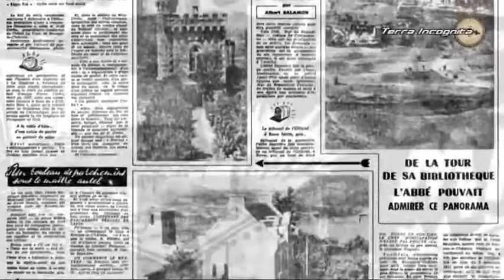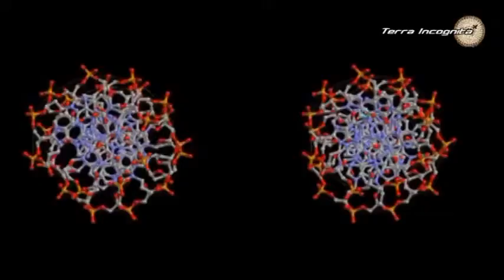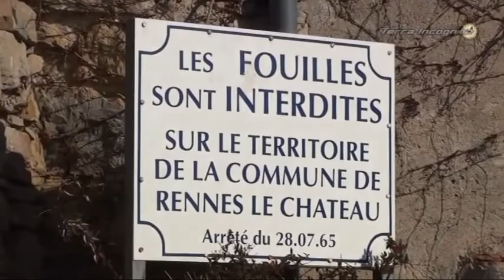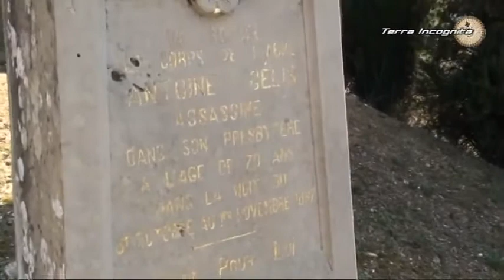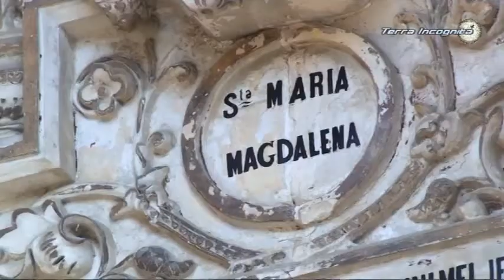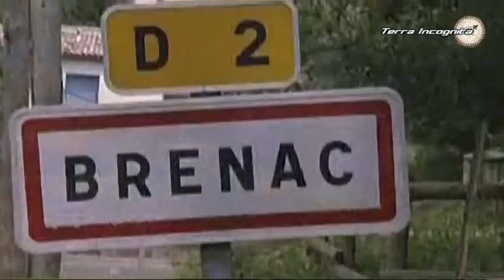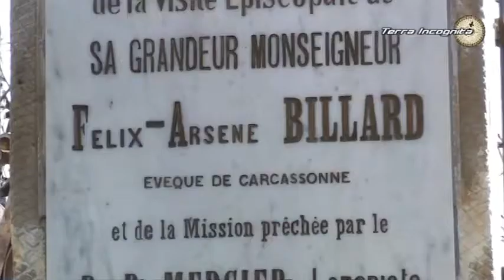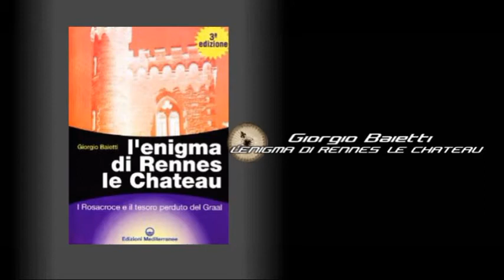Rennes-le-Château: ¡Nos tomaron el pelo todo este tiempo! (activar subs incluidos )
Favor de activar los subtítulos incluidos antes de reproducir este video.

Se cuenta que a fines del siglo XIX el cura Bérenger Saunière llega a un pueblo perdido en la zona del Languedoc francés. Tras realizar arreglos en la parroquia local, halló unos misteriosos pergaminos que hablaban de antiguos tesoros (muy probablemente de los templarios) y dinastías monárquicas que remontaban sus orígenes al mismísimo Jesucristo. Ya en el siglo XX, el líder de una extraña sociedad secreta afirmaba ser descendiente de aquel linaje merovingio extinto en el siglo VIII con "genes" casi divinos y, por tanto, heredero legítimo al trono francés.

El misterio de Rennes-le-Château atrae por sus intrincadas relaciones, sus desconcertantes revelaciones y sus demoledoras implicaciones para el cristianismo. Sin embargo, ¿cuánto de todo esto es verdad? Viajemos hasta esa pintoresca región de Francia para conocer a fondo la historia alrededor del enigmático "cura millonario", los supuestos descubrimientos que realizó y las repercusiones que dicha historia han tenido en la cultura popular del siglo XX, historia en la que se mezclan folclore regional, leyendas populares, rumores de pueblo, hermenéutica errónea, esoterismo de café, ansia de ver misterios por doquier, manipulaciones documentales y alteraciones históricas con las que se creó el mito esotérico más perdurable de las últimas décadas, capaz de inspirar relatos tan llamativos como "El código Da Vinci" de Dan Brown.

Conozcamos la verdad tras la leyenda creada por un avispado negociante para atraer turismo hacia un olvidado pueblo francés, y que devino en el "misterio" de Rennes-le-Châteu, el cual finalmente resolveremos en este fabuloso documental.

El curioso relato de Maurice Leblanc que se halla a la base de la leyenda de Rennes-le-Château puede consultarse

Los artículos periodísticos que narran por primera vez la leyenda del "cura millonario" y que detonarán el "misterio" de Rennes pueden consultarse

Los artículos científicos sobre los estudios realizados a la tumba y restos de la reina Radegunda pueden consultarse aqui:

Visita nuestra página de autor y apoya este esfuerzo cultural adquiriendo nuestros títulos.